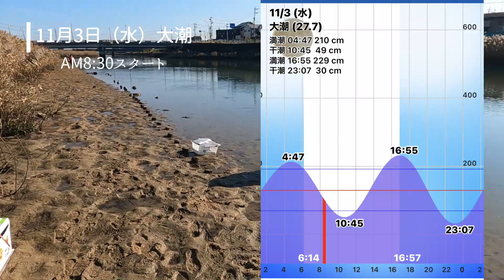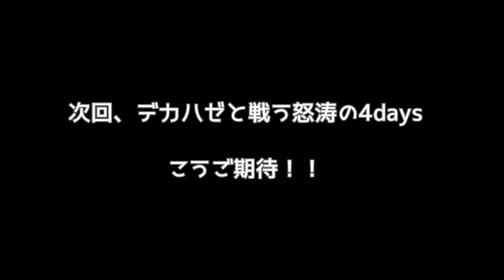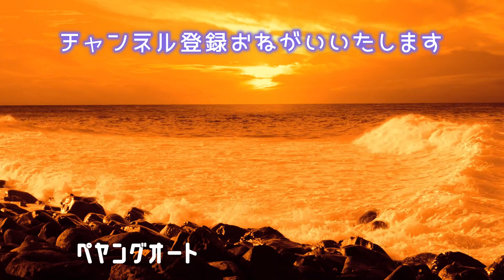三河地方【ハゼ釣り】2021年＃41 ‹11月3日›気づけば3日間連続釣行！大潮初日はいかに！？‗釣果情報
祝日で釣り人多そうですが、天気も良くて

潮も良ければ行かない手はない！ 笑

中潮から始まる大潮の週なので、

ちょっと期待して行ってきました。

毎年やっている大好きなハゼ釣りを動画にしてみました。
カメラアングルや編集など、まだまだ改善の余地アリですが
試行錯誤しながら釣行記録として動画を残していきます。